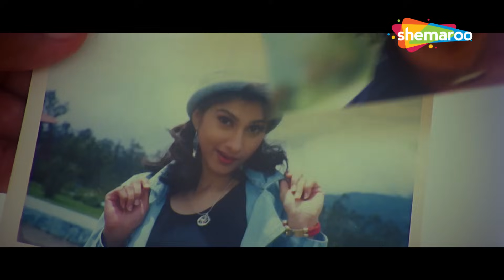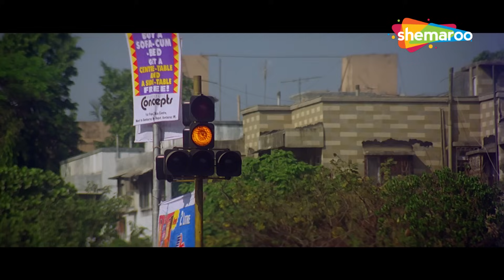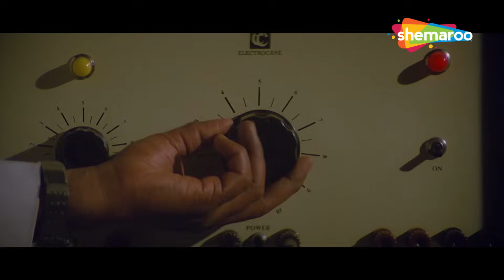इतनी रात को तुम मेरे साथ इश्क लड़ाने आयी हो - Kaali Topi Laal Rumaal (2000) - Part 2 - HD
Kaali Topi Laal Rumaal is the story of Commando Vijay, who becomes an Army officer, despite of the problems in his childhood. He singlehandedly captures a terrorist named Master D.D, and holds him in a cell. What Vijay does not know is that Master D.D is a mere pawn, and the real kingpin is an unknown assailant known only as Kaali Topi Laal Rumaal. Will Vijay be able to make the country and his parents proud of him with his service?

Movie: Kaali Topi Laal Rumaal
YOR – 2000
Star Cast - Mithun Chakraborty, Kamal Sadanah, Rituparna Sengupta, Ranjeet, Zeenat Ibrahim, Mohan Joshi, Johnny Lever
Director –  B Vijay Reddy
Producer – Lal Purswani
Music Director –  Dilip Sen, Sameer Sen
Cinematographer – Ashok Rao
Lyricist –  Rani Malik, Maya Govind, Nawab Arzoo
Writer - Qamar Jaladabadi
Editor – V.N. Mayekar

फ़िल्म: काली टोपी लाल रुमाल
योर - 2000
स्टार कास्ट - मिथुन चक्रवर्ती, कमल सदाना, रितुपर्णा सेनगुप्ता, रंजीत, जीनत इब्राहिम, मोहन जोशी, जॉनी लीवर
निदेशक - बी विजय रेड्डी
निर्माता - लाल पुरसवानी
संगीत निर्देशक - दिलीप सेन, समीर सेन
छायाकार - अशोक राव
गीतकार - रानी मलिक, माया गोविंद, नवाब आरज़ू
लेखक- क़मर जलादाबादी
संपादक - वी.एन. मायेकर